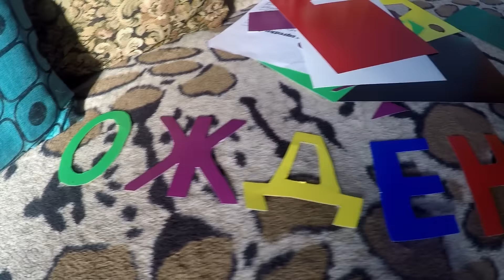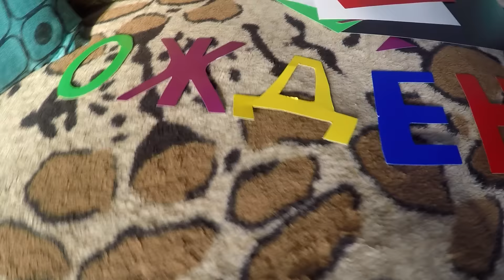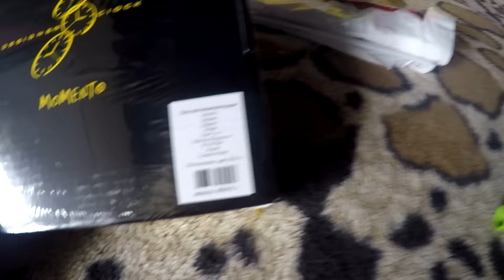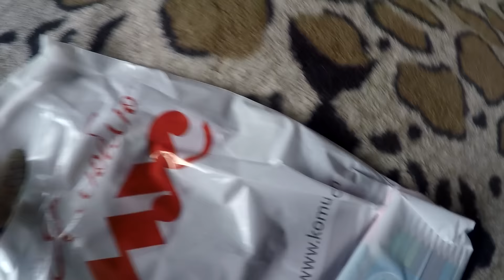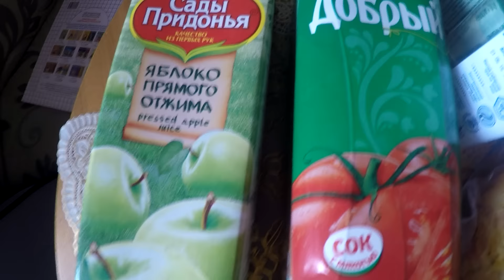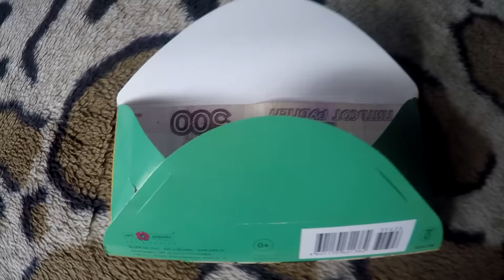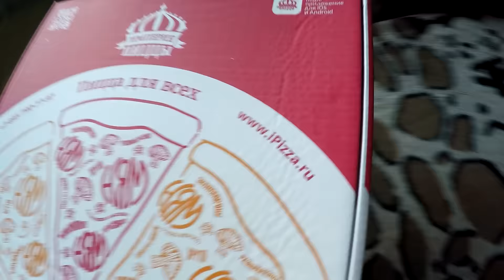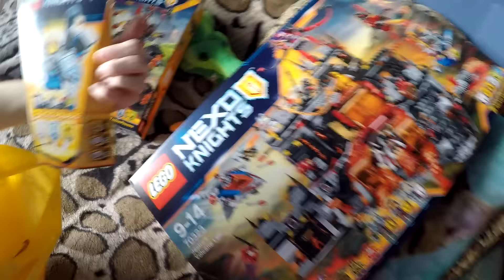Подготовка | ДЕНЬ РОЖДЕНИЯ ДИМОЧКИ ! Лайфхак от меня : ) Обзор покупок